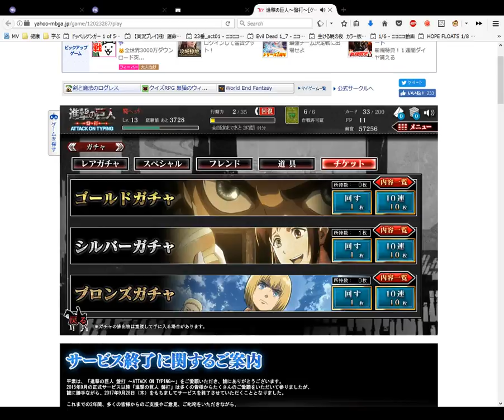Attack on Titan Card Opening Silver 3